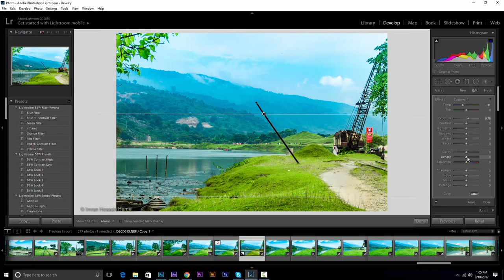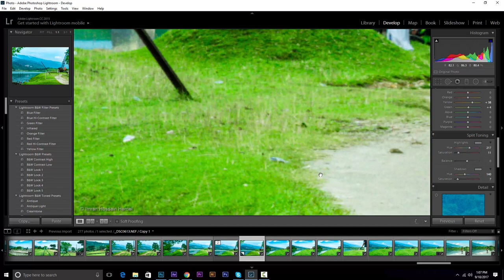Lightroom CC Landscape Photo Editing Tutorial | ফটোগ্রাফি টিউটোরিয়াল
গ্রাফিক্স ডিজাইন এর এ টু জেড বাংলা ভিডিও টিউটোরিয়াল (রকমারি কালেকশন)

ইলাস্ট্রেটর -এর এ টু জেড বাংলা ভিডিও টিউটোরিয়াল (ডিভিডি)

here is full package of this tutorial.